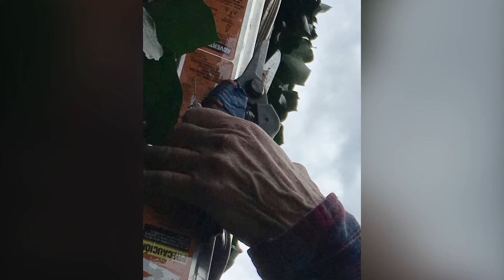Karen’s Expert Pruning